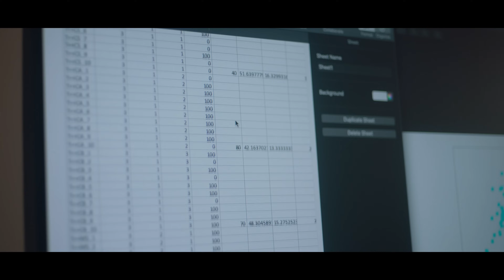OFFICIAL TRAILER: Mighty Measurements: A Carbon Credit Story - WeMaple Season 3, Episode 2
WeMaple, a visionary film production company dedicated to telling compelling stories of technology and innovation, is proud to announce the release of the trailer for episode one of WeMaple Season 3.

“Mighty Measurements” is a story about the carbon credit industry. We dive into the measurement shortfalls that have been observed in the industry, potentially allowing companies to “overapply” for carbon credits. Industry-standard tools are old and outdated. We look into how they work but also how they can be unknowingly and unintentionally used in a potentially nefarious way, costing taxpayers millions. Luckily, there is technology on the horizon that will change all of this, but in more ways than just fixing the potential measurement risks. The VentMEDIC technology will also allow companies and organizations to accurately measure so they can also apply for those carbon credits, ensuring everyone gets a fair shake when it comes to their efforts to decarbonize.

WeMaple is grateful for the generous support from the Government of Alberta, the Government of Canada, and Telus, whose contributions have been crucial in bringing these captivating stories to light.

Produced with the assistance of the Government of Alberta, Alberta Media Fund. Shot on location in Alberta, Canada.  Produced with the support of the Canadian Film and Video Production Tax Credit.

WeMaple is actively seeking to connect with more brand partners who share a passion for changing the world.